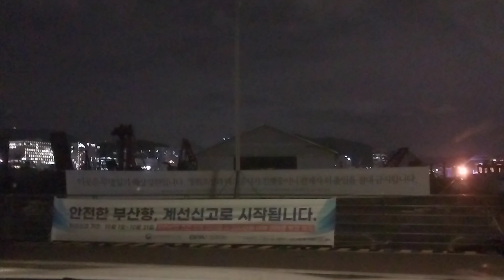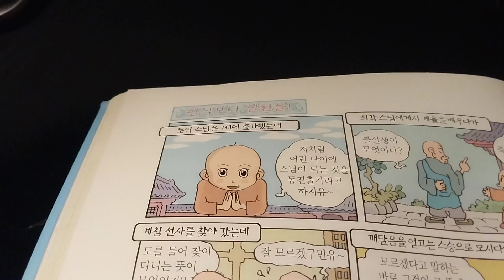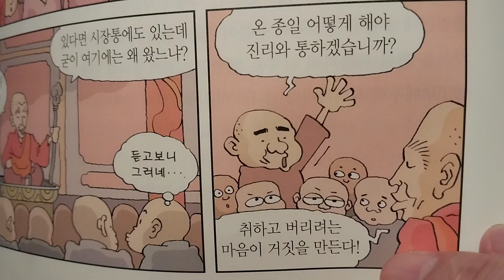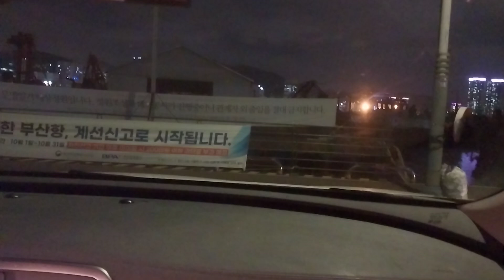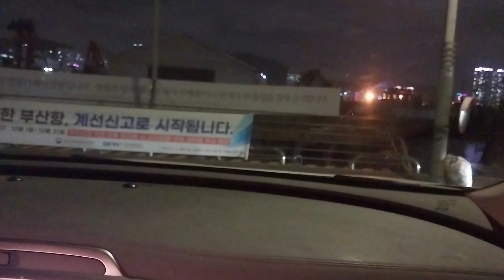차 한잔의 도론도담 – 선사들의 삶과 깨달음 – 법안 문익선사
The life and enlightenment of Zen masters - Zen Master The Law Eye, Moon Ik
숨어있는 재야의 눈 밝은 선지식을 초청하여
기존의 틀과 형식을 벗어난 보다 활발한 내용으로
참된 깨침을 여는 길을 보다 폭넓게 다루어
진리를 갈구하는 모든 이들의 가슴에 즉각 와 닿아
정확한 깨달음으로 이어졌으면 하는 바람으로 이 영상을 제작하게 되었습니다. 를 눌러주시면
더욱 좋은 콘텐츠로 보답하겠습니다.